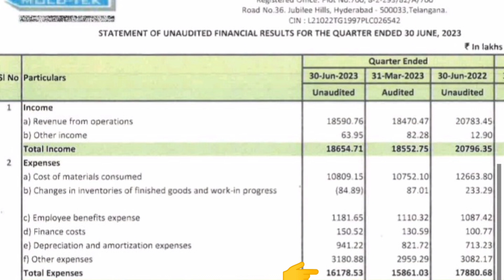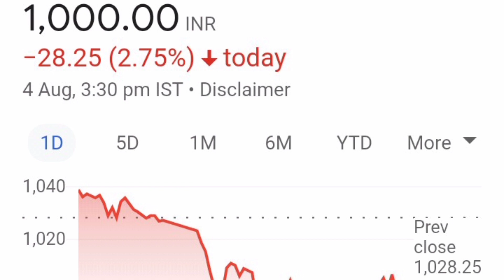MOLD TEK SHARE LATEST NEWS📈LONG TERM में जा सकता हैं=2000+💥QUARTER 1 RESULT💥कैसे रहे हैं RESULT📉